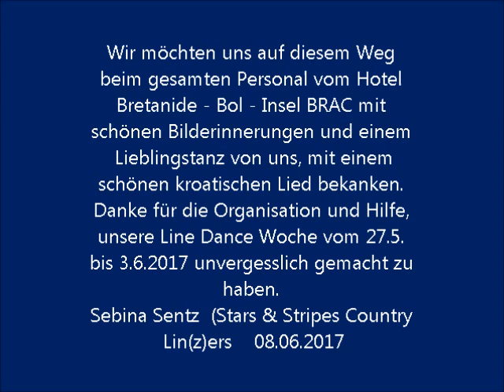Stars & Stripes Country Lin(z)ers 2017 im Hotel Bretanide Insel Brac Kroatien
Als Dankeschön an dieses wunderschöne Land und das gesamte Personal des Hotels und den Mädels  "Life oft the party" getanzt mit kroatischer Musik
Unser letzter Abend und Abschiedstanz